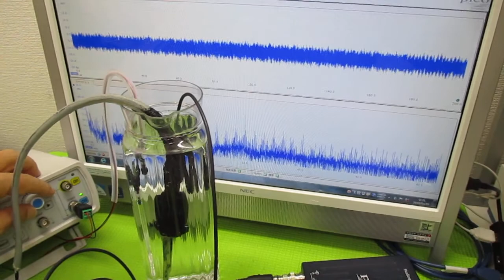音と超音波の組み合わせ技術 ultrasonic-labo